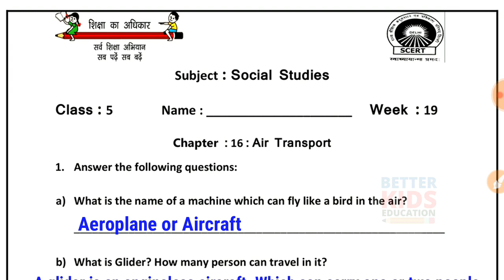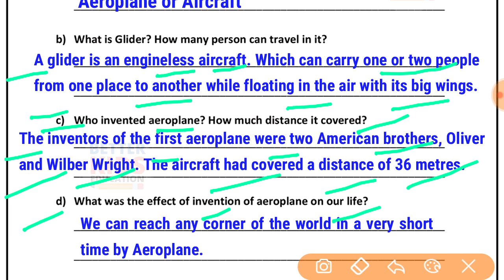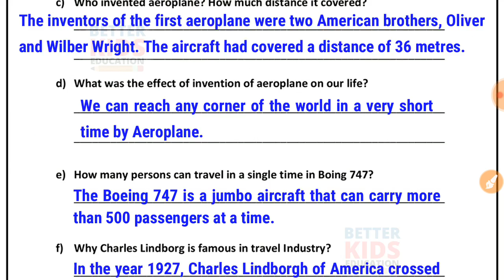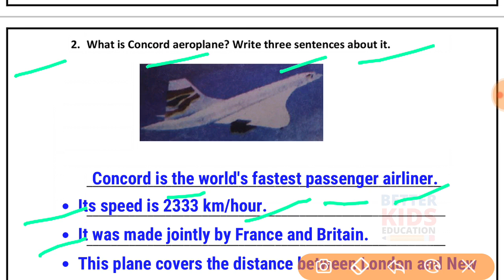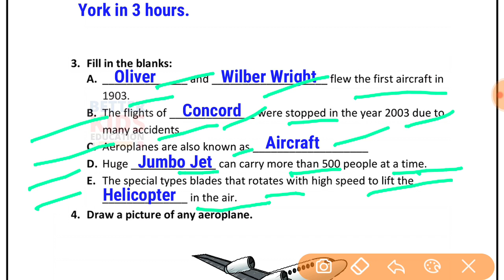EDMC Class 5 SST Week 19 Worksheet 19 Social Studies worksheet 19 with Solution Week 19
SST Week 19 Class 5 EDMC Social Studies samajik Adhyayan सामाजिक अध्ययन सप्ताह 19 उत्तर | Fully Solved
Topic : AIR TRANSPORT
EDMC Class 5 SST Week 19
SDMC Class 5 SST Week 19
SCERT Class 5 SST Week 19
MCD Class 5 SST Week 19
Hi, in this video we gonna tell about Worksheet 19 Class 5 EDMC सामाजिक अध्ययन कार्यपत्रक 19 in simple way so that you can understand Worksheet 19 Class 5 EDMC Social Studies कार्यपत्रक 19 easily.
We solve all the question of Worksheet 19 Class 5 EDMC Social Studies कार्यपत्रक 19 with explanation.